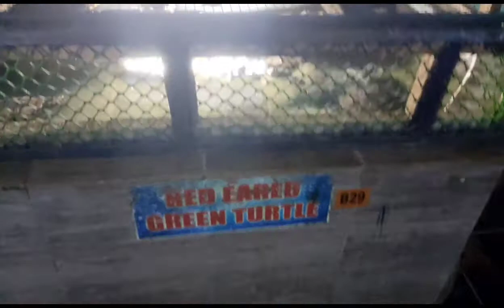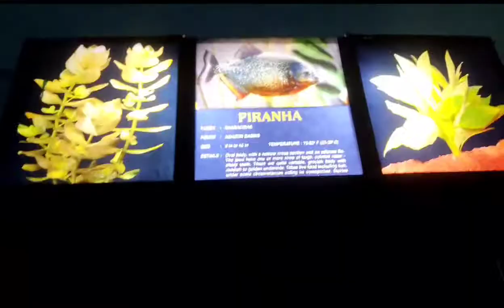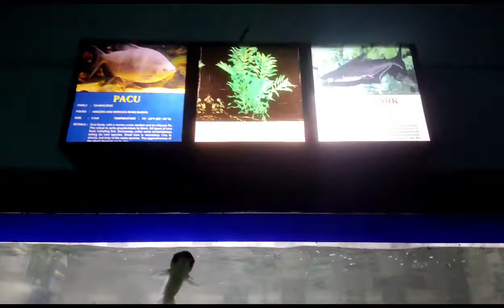Matsyadarshini- vizag's aquarium matsyadarshini vizag aquarium fish variety of fishes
Our little mermaid enjoyed watching fishes at matsyadarshini (vizag's aquarium with good lots of variety of fishes).